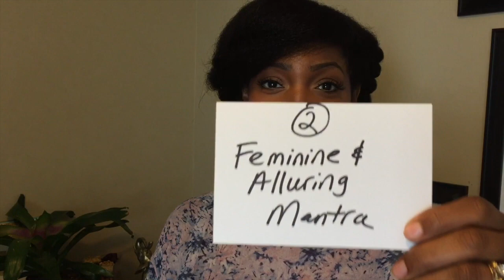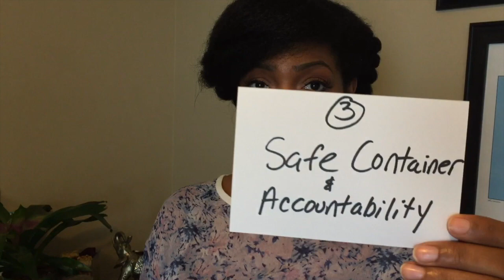3 Must Haves to Feel More Confident with Attractive Men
Get my FREE TRAINING titled: Be The Woman Who Gets Everything She Wants, Especially From Men!

how to feel more confident
Feminine energy
Courtship
Godly Dating